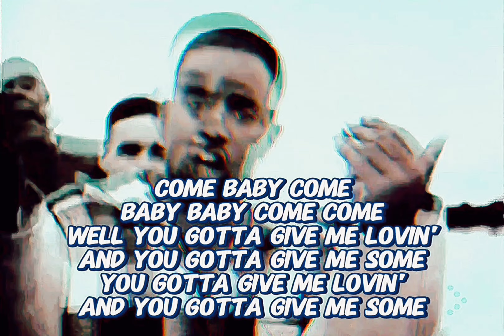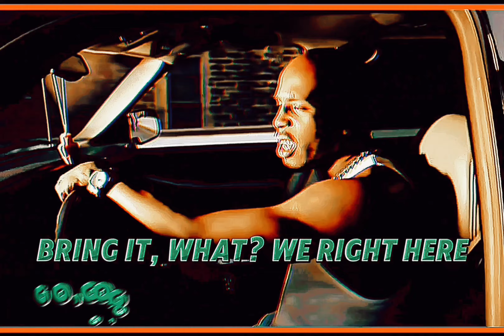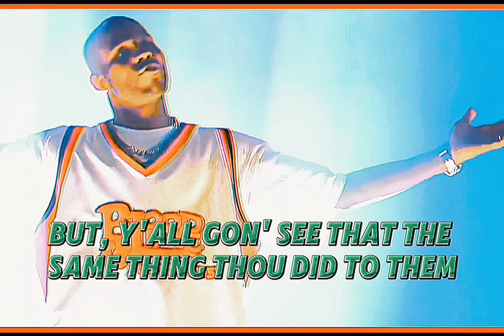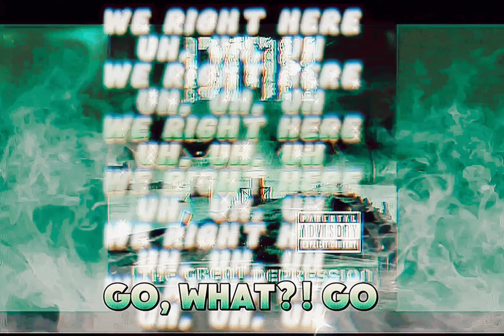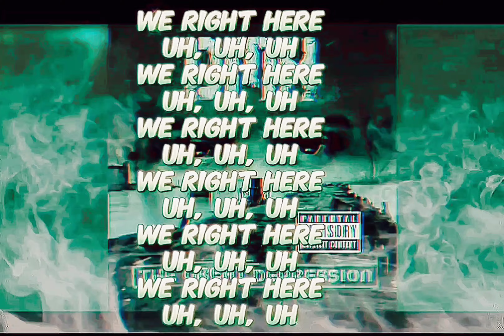DMX - We Right Here (Intro Break)[High Definition Extreme Bass Boosted AE Audio Surround Sound] 4K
Producer: Black Key
Writers: DMX & Black Key
Video Cameo: Styles P, Drag-On, Sean Cross, Sheek Louch, Jadakiss, Waah, Swizz Beatz & Darrin Dean
Recording Engineer: Otto D’Agnolo & Jamie Weddle
Mixing Engineer: Rich Keller
Mastered at: Masterdisk
Mastering Engineer: Tony Dawsey
Label: Ruff Ryders & Def Jam Recordings
Island Def Jam Music Group